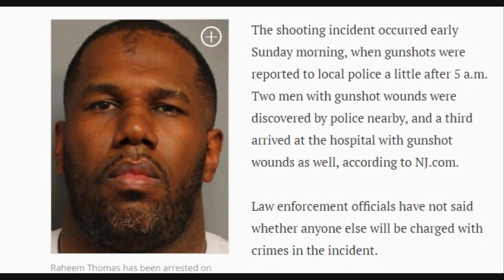Man Arrested After Posing with Fetty Wap Snatched Chain after Incident where 3 Ppl were shot.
DJ Akademiks Speaks on Man being Arrested After Posing with Fetty Wap Snatched Chain after Incident where 3 Ppl were shot.